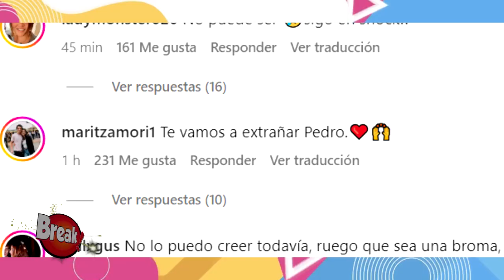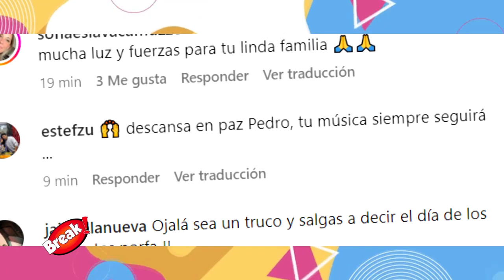PEDRO SUAREZ VERTIZ: FANS LLORAN SU PARTIDA Y NO PUEDEN CREER LA NOTICIA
Pedro Suarez Vertiz descansa en paz.  El cantante peruano partió a los 54 años de edad y los fans no pueden creer la noticia.